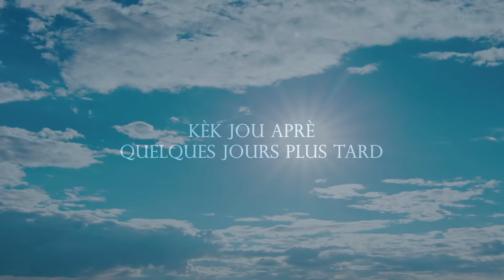BYEN KONTE, MAL KALKILE - EPISODE 30